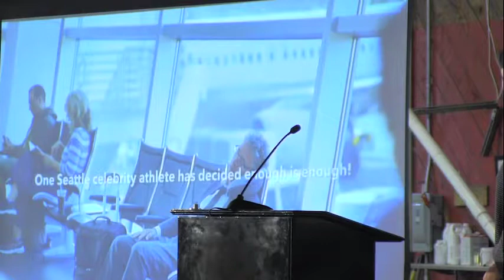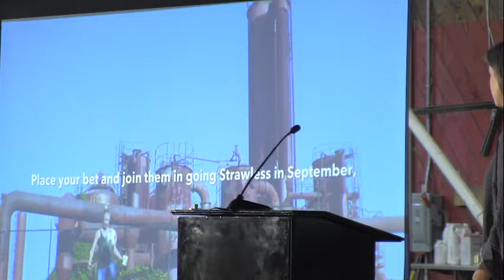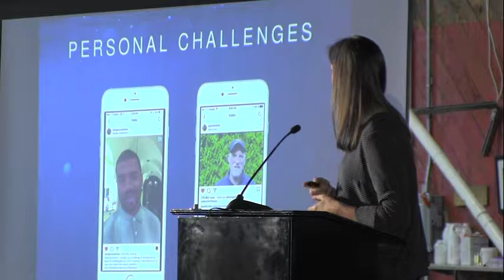Helping the Siren Find Its Voice with Dune Ives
This presentation will share the strategies employed to create a public-facing campaign that gave rise to the global straw movement and the behind the scenes efforts Lonely Whale engaged in to create a platform for positive change upon which Starbucks could announce its commitment to eliminating non-recyclable single-use plastic straws. The reasons why Starbucks failed to commit publicly and what resulted from their lack of leadership will be discussed as a case study for future campaigns.